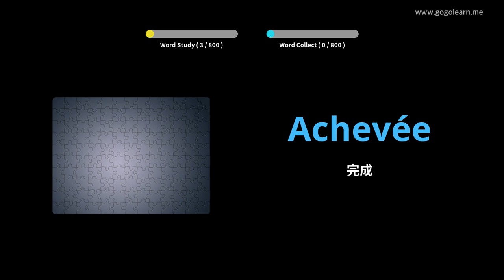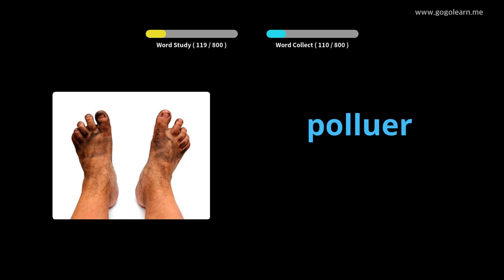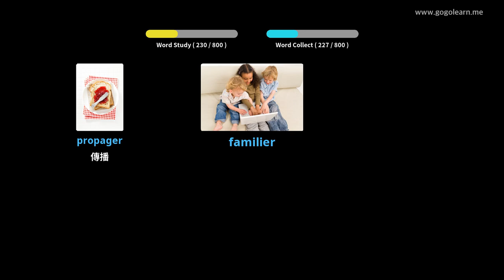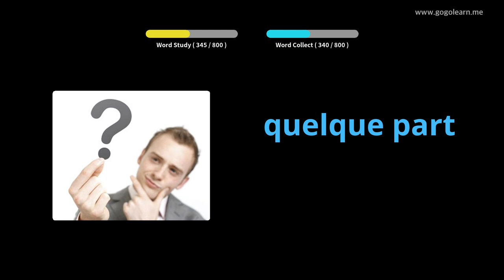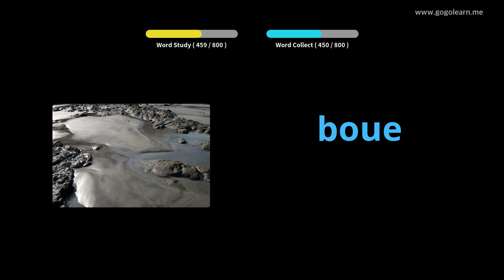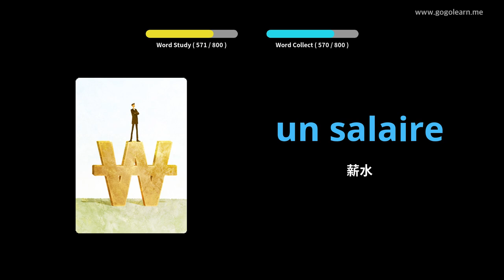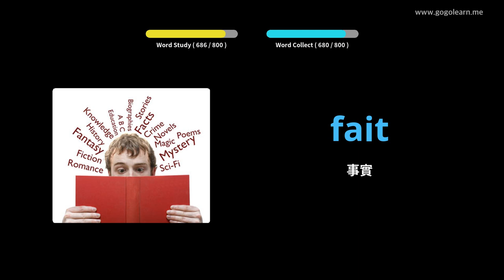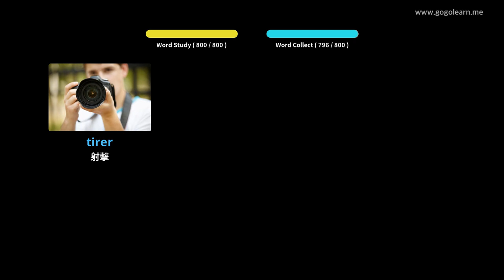學習法文圖片| 法文詞彙 睡覺時聽 | Golearn